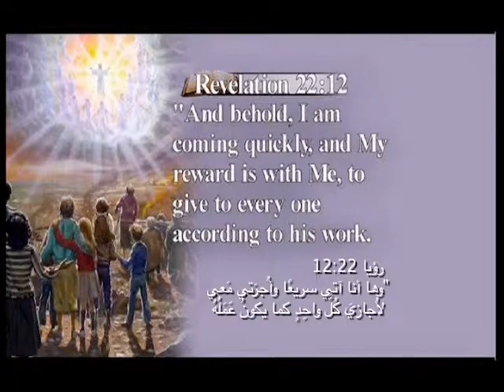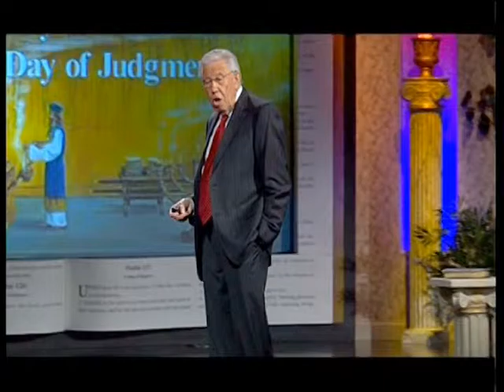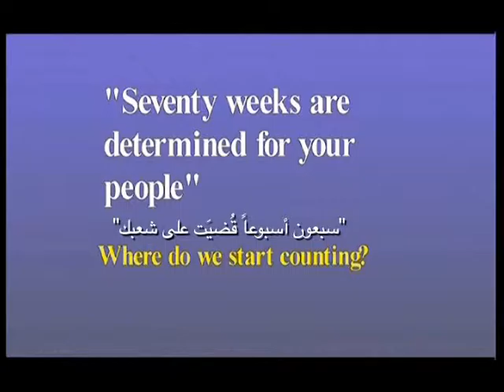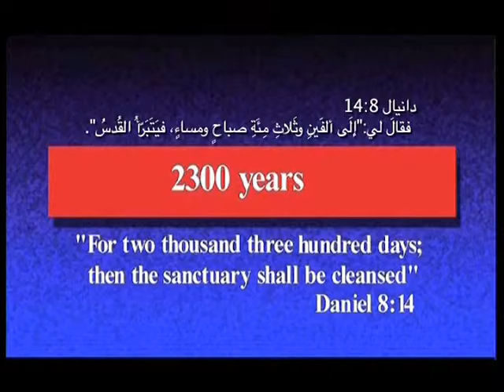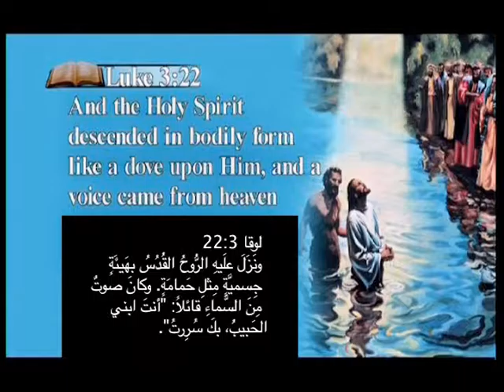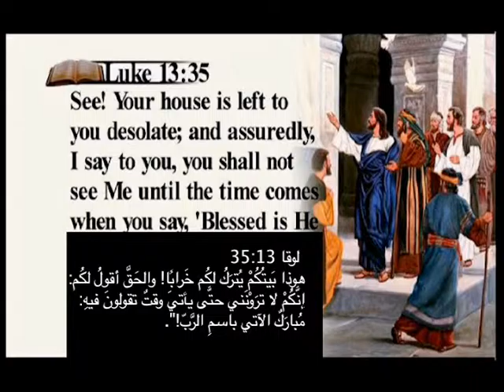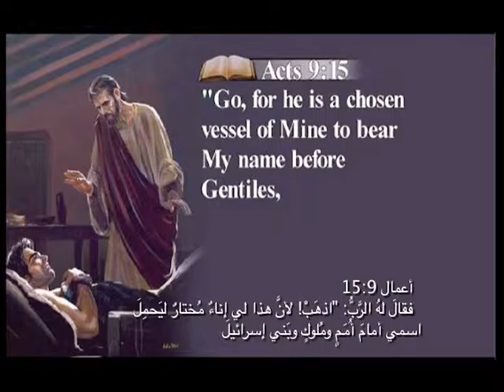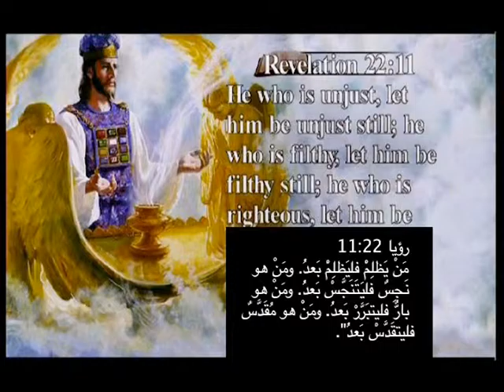37 - Give Me the Bible Arabic - Investigative Judgement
Topic: Investigative Judgement

Give Me the Bible is a series of programs with Pastor Kenneth Cox that dig deep into the Bible and help bring people to a better understanding of Jesus.